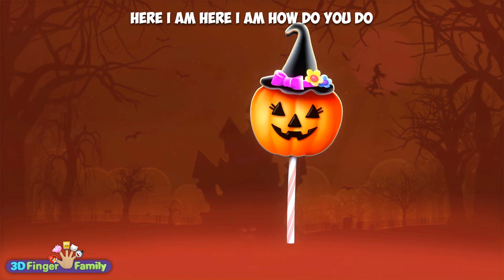The Finger Family Penguin, Candy Corn Finger Family | Cake Pop Finger Family Collection for Kids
Watch and enjoy "Penguin finger family" nursery rhyme for children.